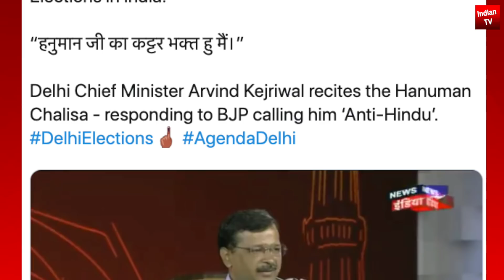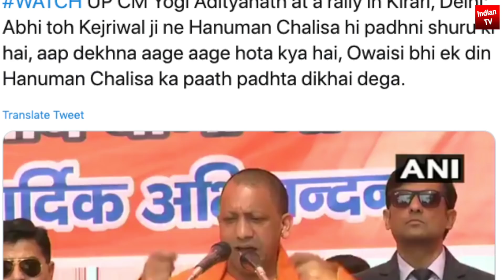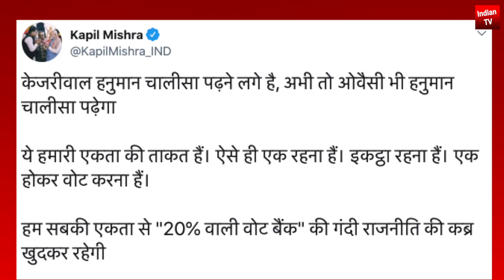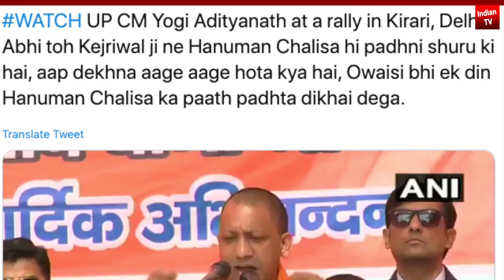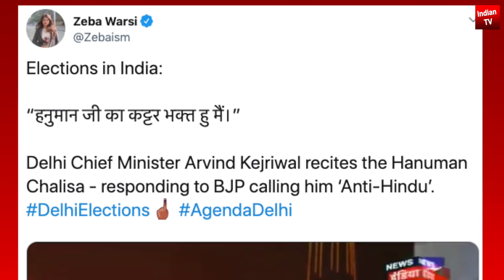Good News for BJP will win 45 SeatsDelhi Yogi Adityanath Amit Shah Modi big setback for Kejriwal AAP